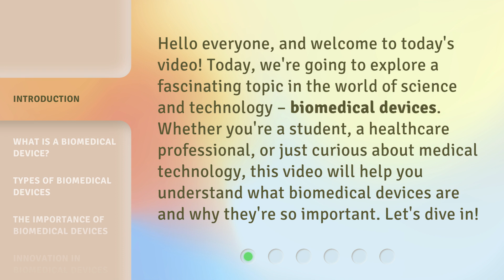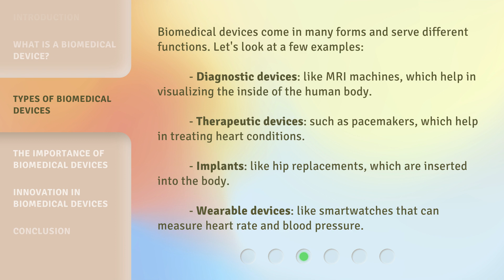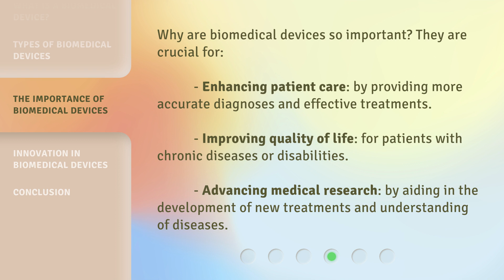Understanding Biomedical Devices: A Guide for English Language Learners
Mastering Biomedical Devices: A Guide for English Language Learners • Unlock the secrets of biomedical devices in this comprehensive guide designed specifically for English language learners. Discover the essential concepts and terminology in an engaging and accessible way, empowering you to excel in this field. Get ready to take your understanding to new heights!

00:00 • Introduction - Understanding Biomedical Devices: A Guide for English Language Learners
00:36 • What is a Biomedical Device?
01:09 • Types of Biomedical Devices
01:44 • The Importance of Biomedical Devices
02:10 • Innovation in Biomedical Devices